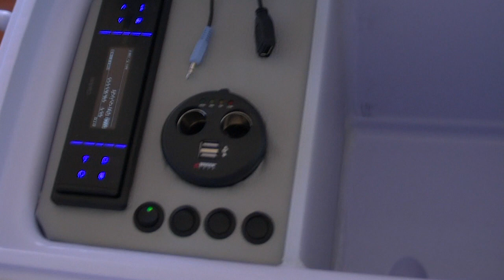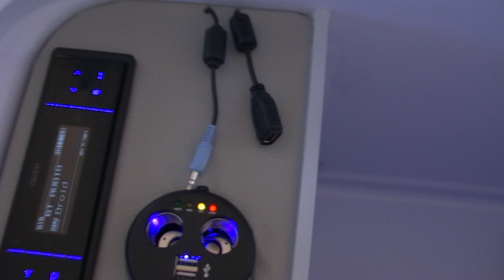ScottiBox 4.0 Cooler Radio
Unlike the 3 previous versions, this one actually holds beer.  I can fit about 40 cans with ice. I had to give up the giant deep cycle battery, but it's worth it.  It will only run for about 8 hours instead of 40 but now I only have to bring 1 cooler on the river, which works out well as this was our last one =)